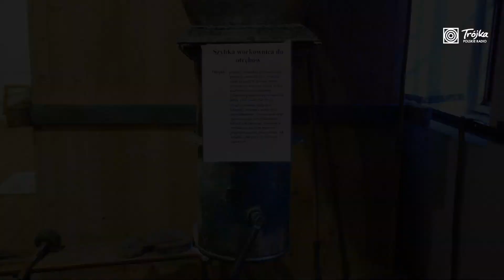Ten młyn ma 120 lat! Zwiedzamy zabytki Ustrzyk Dolnych!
🏭 Muzeum Młynarstwa i Wsi w Ustrzykach Dolnych stoi przy obwodnicy bieszczadzkiej. To liczący blisko 120 lat budynek, w którym przed pierwszą wojną mieściła się fabryka, a w latach 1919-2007 młyn parowy. Dzisiaj można tu obejrzeć zabytkowe maszyny, nauczyć się robić i piec proziaki, ale też wypić kawę i zjeść ciastko.